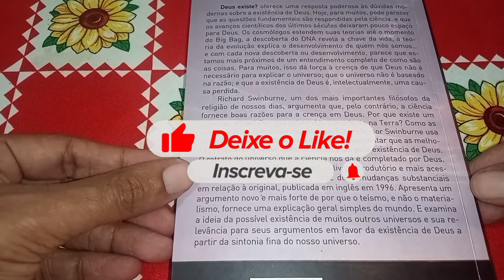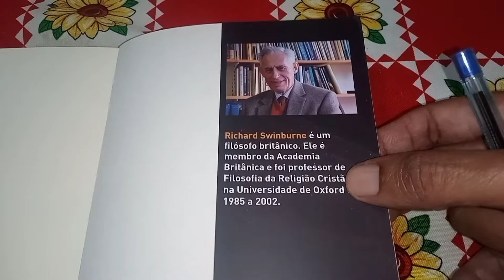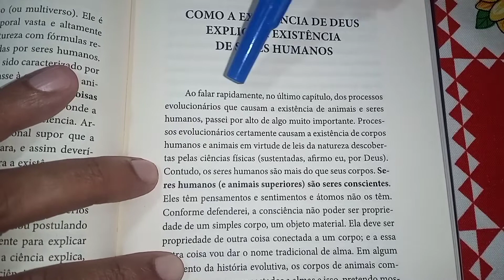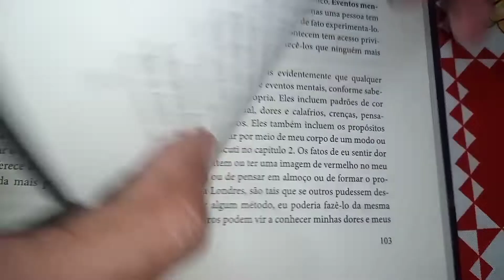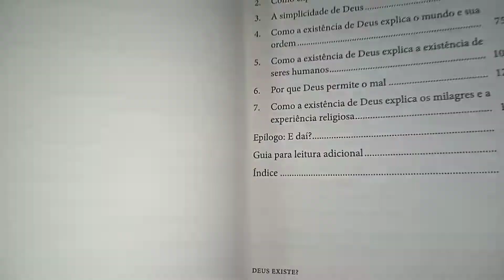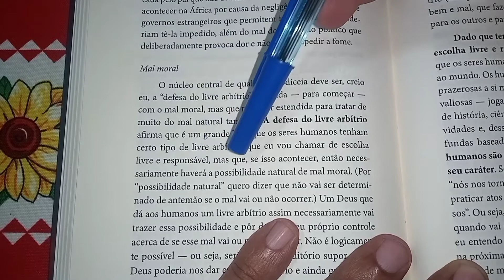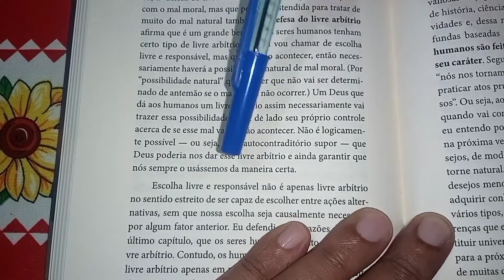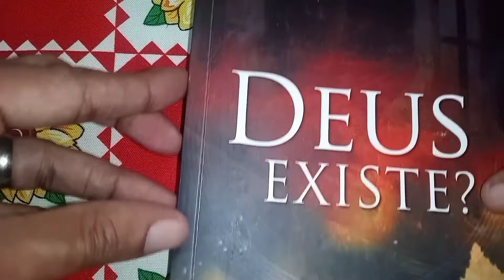DEUS EXISTE? - Richard Swinburne (Editora MONERGISMO).